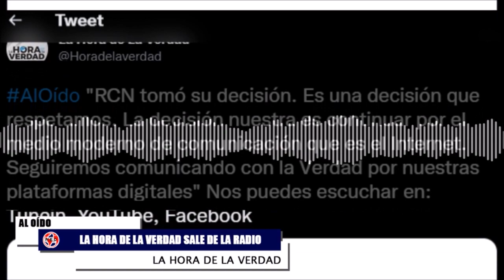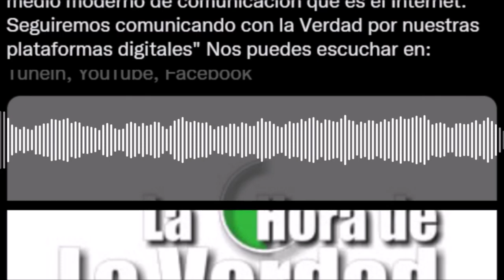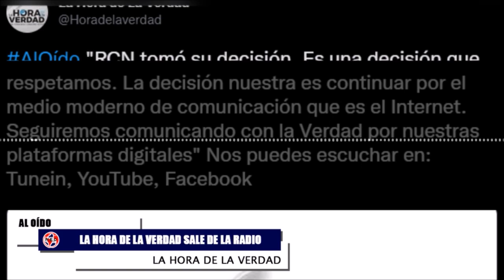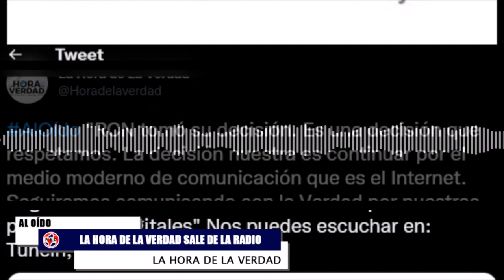URGENTE 🔴 LA HORA DE LA VERDAD SE VA DE RCN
"RCN tomó su decisión. Es una decisión que respetamos. La decisión nuestra es continuar por el medio moderno de comunicación que es el Internet. Seguiremos comunicando con la Verdad por nuestras plataformas digitales".